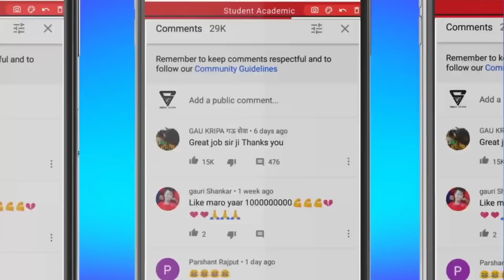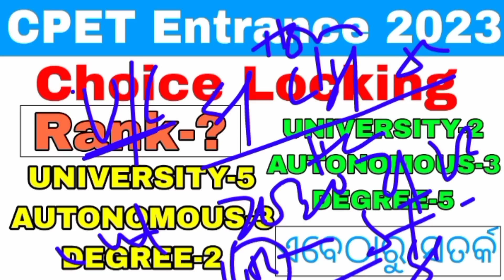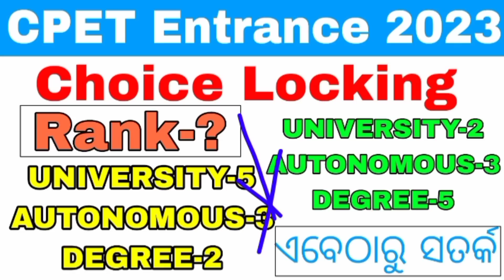CPET Entrance Choice Locking 2023//Odisha PG Entrance University,College Choice Locking,Cut Off,Rank